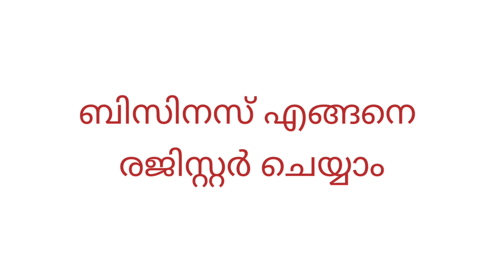100 രൂപ മുടക്കിയാല്‍ പ്രശ്‌നങ്ങള്‍ ഒഴിവാകും | ഇങ്ങനെ ചെയ്യാന്‍ മറക്കരുത്‌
വീട്ടിലിരുന്ന് കേക്കുണ്ടാക്കി വില്‍പന നടത്തുന്നവര്‍ ഇങ്ങനെ ചെയ്യാന്‍ മറക്കരുത്‌